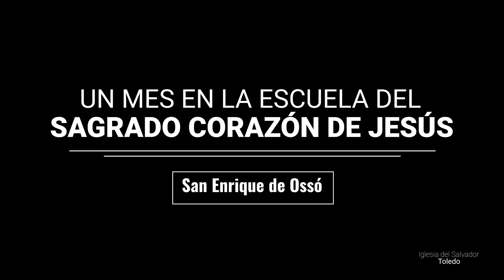DÍA 25. SENTIMIENTOS DEL CORAZÓN DE JESÚS EN EL PASO DEL "ECCE HOMO". San Enrique de Ossó